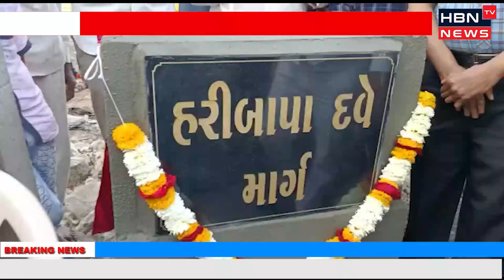કેશોદ ના બે રોડ નું નામ કરણ રાજ્ય કક્ષા ના મંત્રી ના વરદ હસ્તે કરાયું